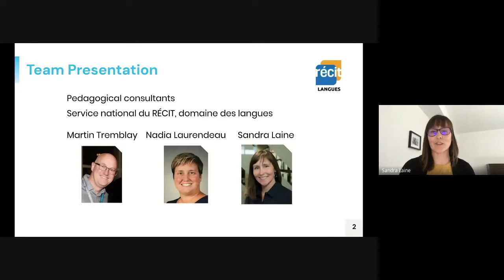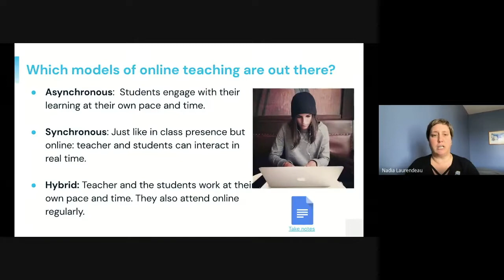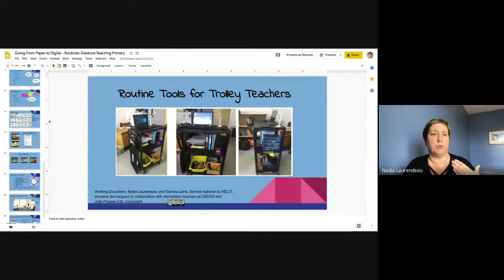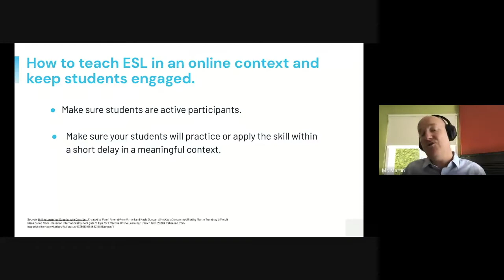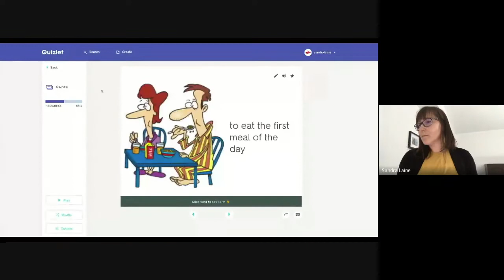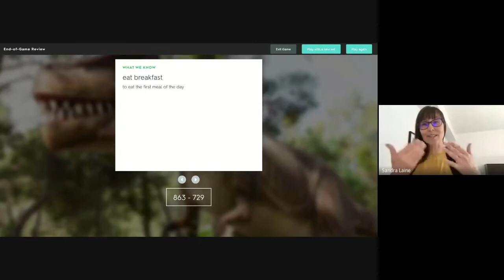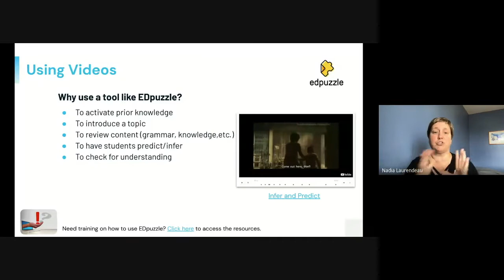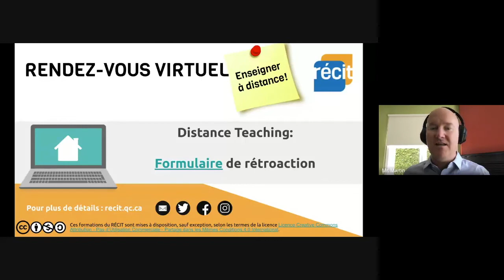Distance Teaching: Winning Strategies for ESL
Webinar presented on May 6, 2020 for ESL teachers in Quebec.